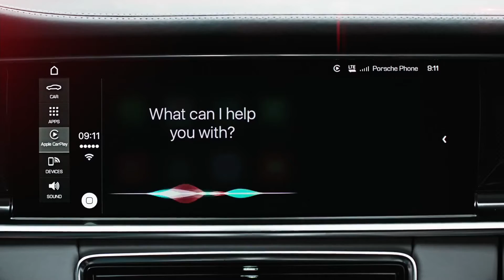Volkswagen transformation to ditch gas tank, steering wheel by 2025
At the Canadian International Auto Show, Volkswagen showcases its e-Golf, an all-electric take on this hatchback classic. It's also the beginning of a line of cars that VW plans will eventually be completely autonomous by 2025. We talk digital transformation with PR manager Thomas Tetzlaff.